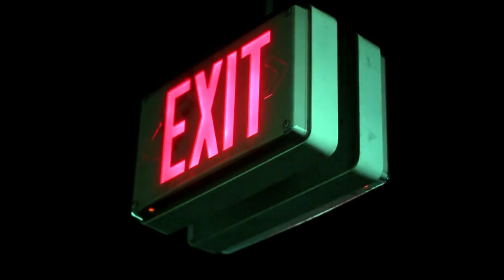J.smooth **Official Music Video** You Know/Raw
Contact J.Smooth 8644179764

SHOTZ MULTIMEDIA PRESENTS:
ARTIST: J. SMOOTH
SONG TITLE: RAW/ YOU KNOW
FILMED & EDITED BY: SHOTZ